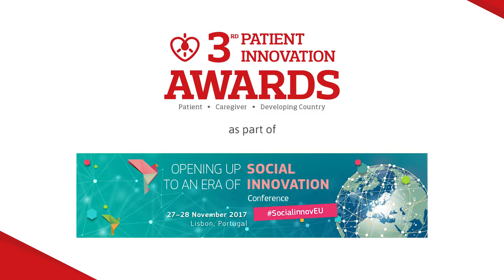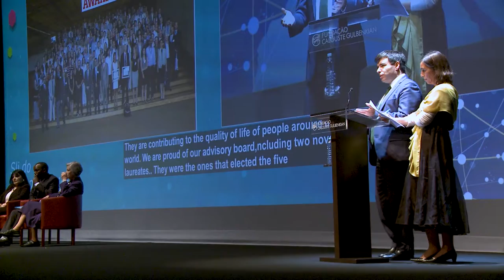3rd Patient Innovation Awards (short version)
Video of the 3rd Patient Innovation Awards ceremony, which took place in November 28th 2017, Lisbon, at Fundação Calouste Gulbenkian, at the "Opening an Era to Social Innovation". Features Patient Innovation Project Leader and Founder, Prof Pedro Oliveira, Patient Innovation Project Leader and Chief Medical Officer, Prof Helena Canhão, European Commissioner for Research, Science and Innovation, Carlos Moedas,  Maria Manuel Leitão Marques, Minister of the Presidency and of Administrative Modernisation of Portugal and all the 3rd PI Awards winners: Lise Pape, Gérard Niyondiko, Rita Basile, Bodo Hoenen and Diana Cavendish.